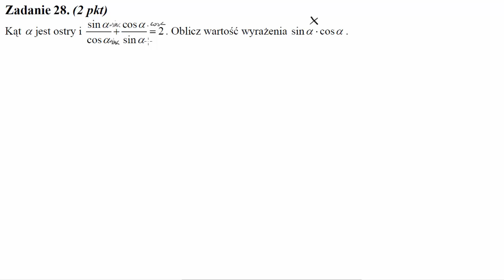Matura maj 2011 zadanie 28 Kąt α jest ostry i sinα/cosα+cosα/sinα=2. Oblicz wartość wyrażenia sinα⋅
Kąt α jest ostry i sinα/cosα+cosα/sinα=2. Oblicz wartość wyrażenia sinα⋅cosα.